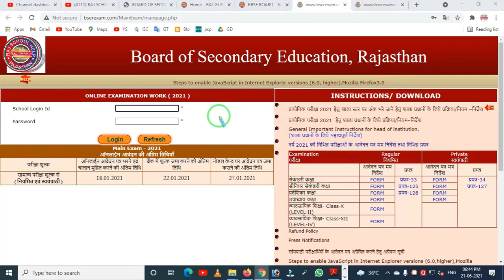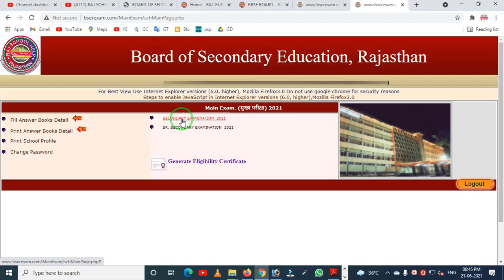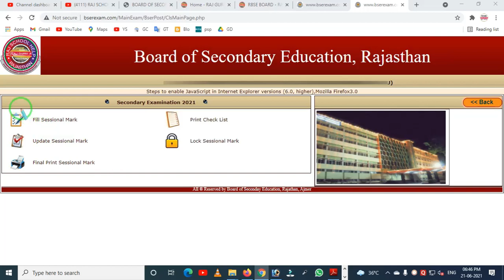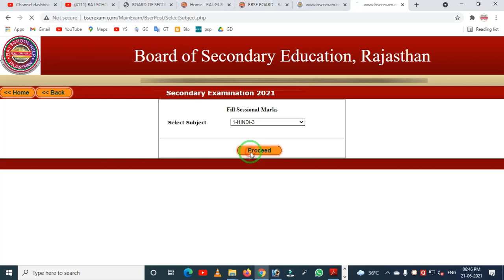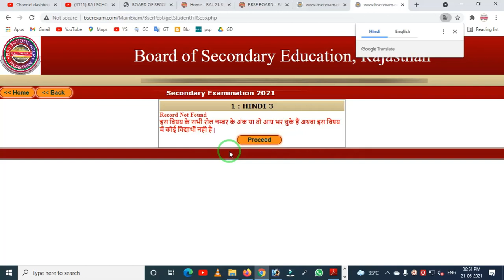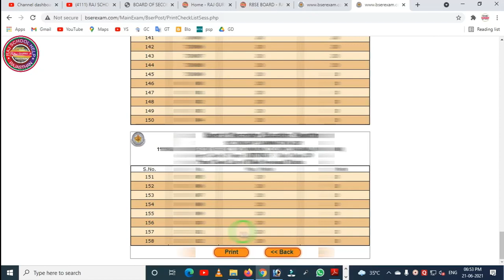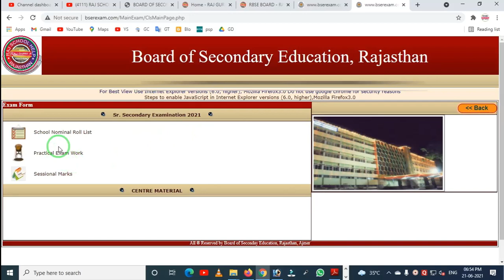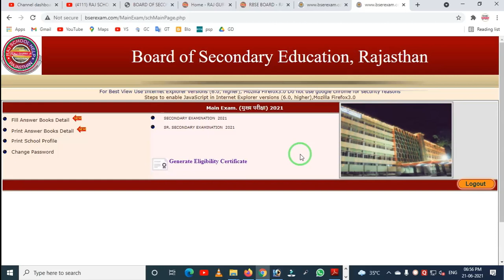RBSE Board Sessional Marks 2021 Fill Online Step By Step | 10th & 12th | सत्रांक भरने का आसान तरीका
RBSE Board Sessional Marks 2021 Fill Online Step By Step | 10th & 12th | How to Fill Sessional Marks RBSE Board 2021 |

Namaskar Dosto Aaj ki is video me maine aapko RBSE Board Ajmer Sessional Marks 2021 Class 10th and 12th online bharne ke bare me jankari di hai. Umeed krta hun video aapko pasand aayega. Thanks

In This Video Topics Covered :
1). Ajmer Board strank online kaise bhare 2021
2). RBSE Board Sessional marks online kaise bhare 2021
3). RBSE Board 10th class sessional marks online kaise bhare 2021
4). RBSE Board 12th Class Sessional marks online kaise bhare 2021
5). How to fill sessional marks 2021 Ajmer Board